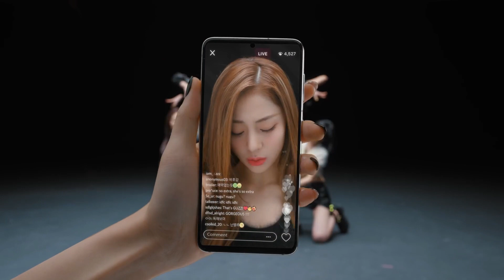LE SSERAFIM OT5 "FEARLESS" MV (without Kim Garam)